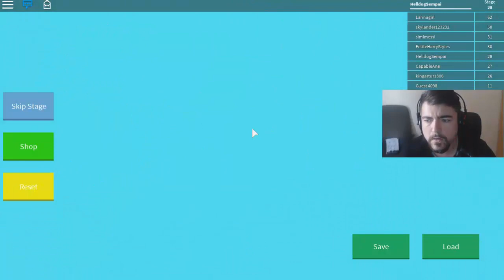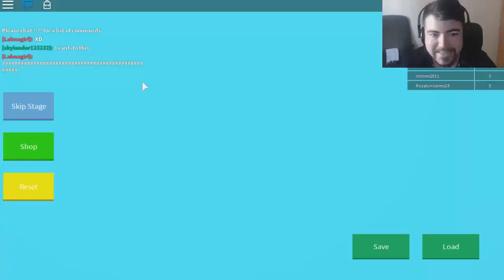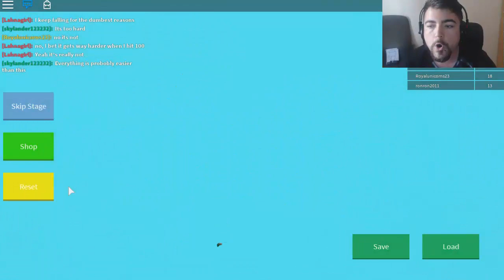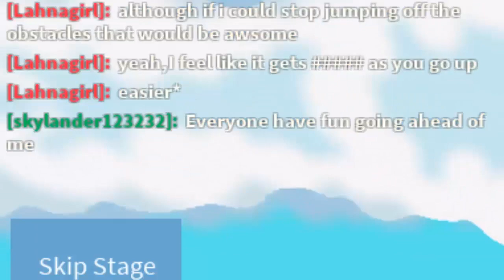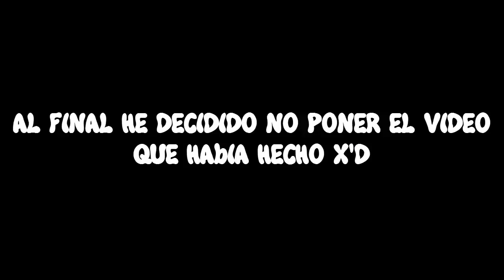EL DIOS DEL PARKOUR! Roblox!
►Dirección:
03560
España